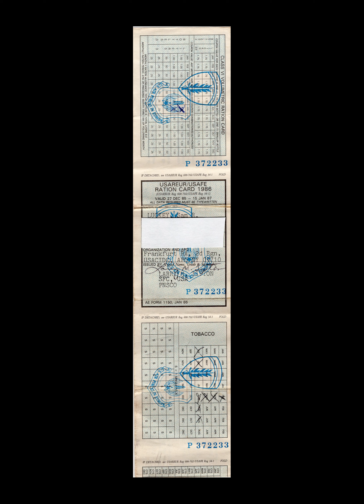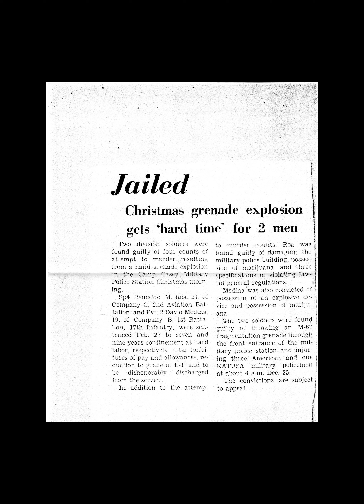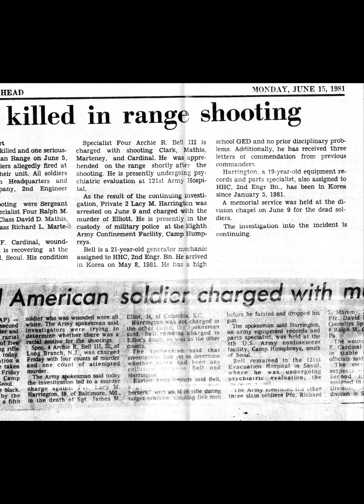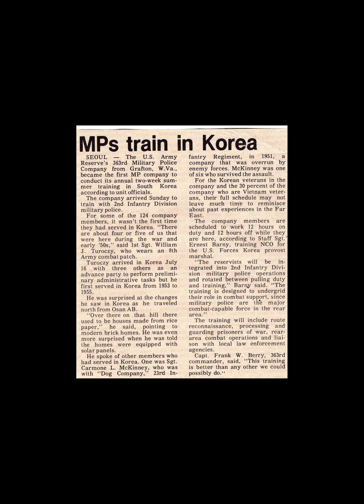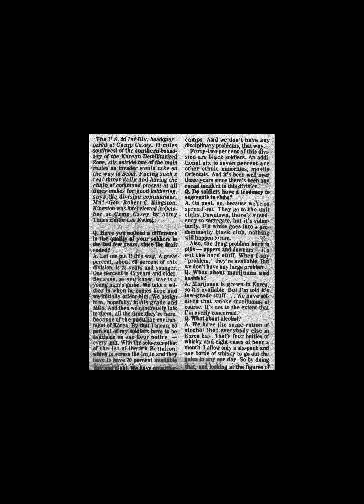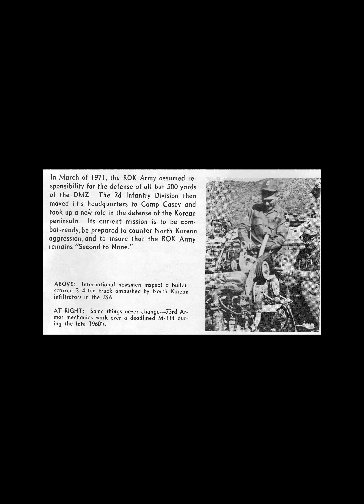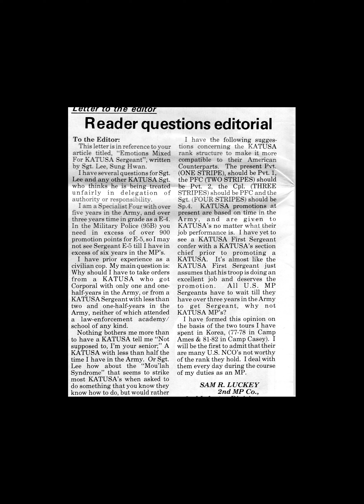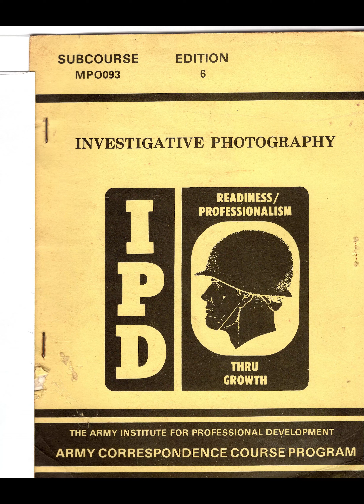CAMP CASEY MILITARY POLICE 2ND INFANTRY DIVISION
CAMP CASEY KOREA, MILITARY POLICE, 2ND MILITARY POLICE COMPANY, 2ND INFANTRY DIVISION.